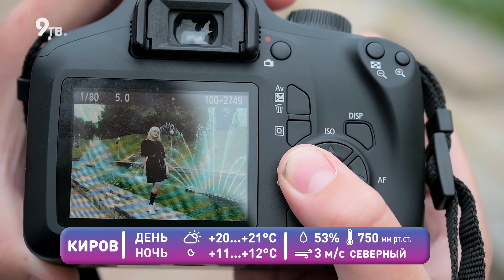Прогноз погоды в Кирове на 22 августа